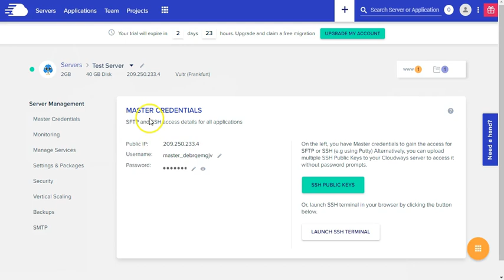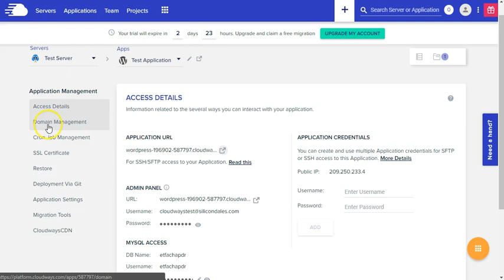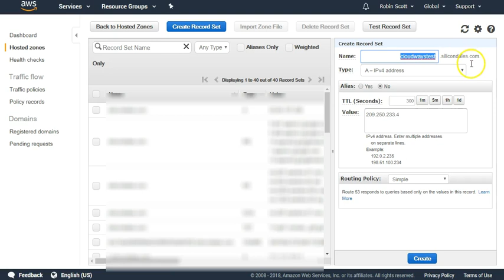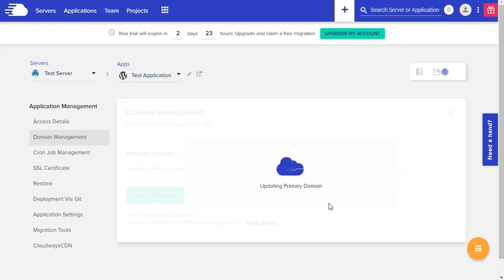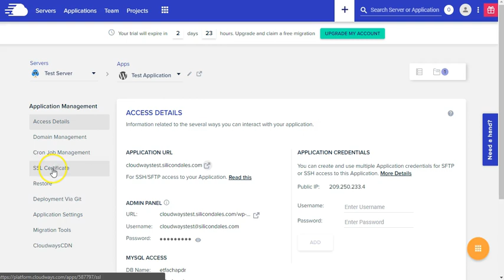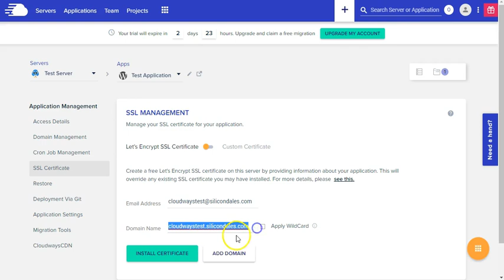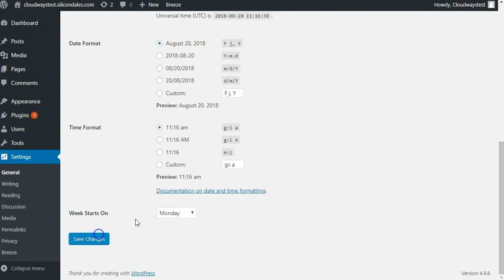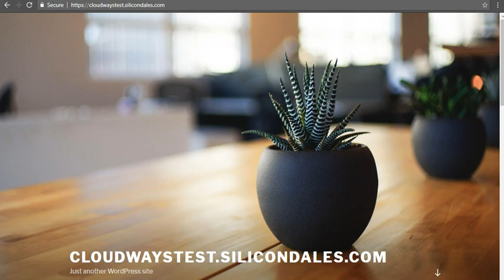Cloudways setup domain and add SSL certificate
How to point your domain in to Cloudways and setup a free Let's Encrypt SSL certificate.